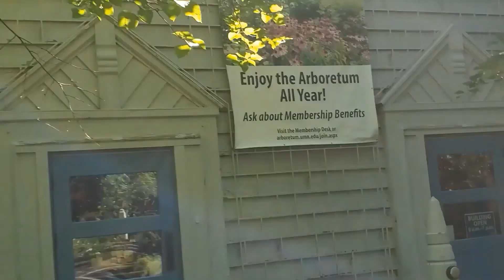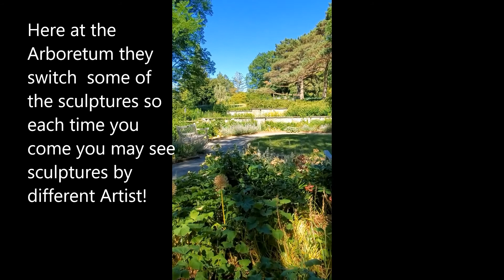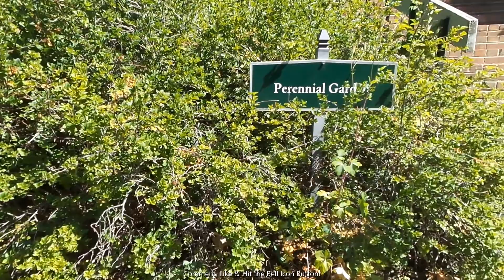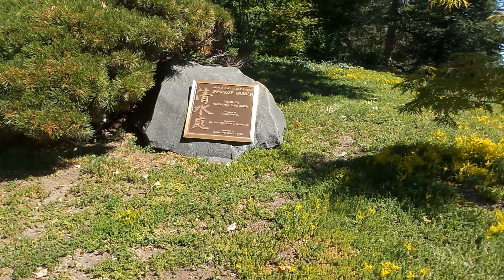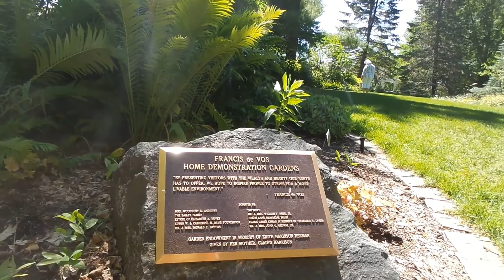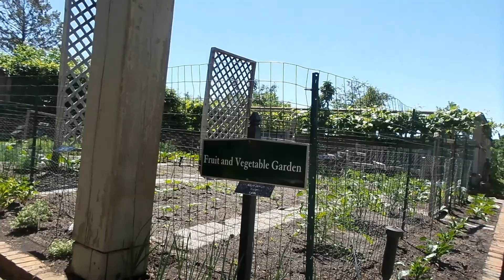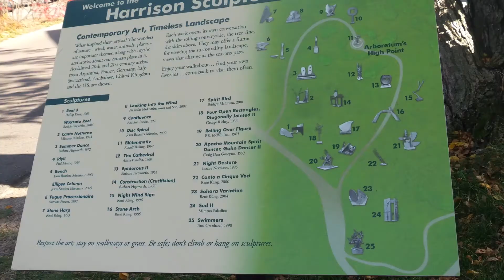Landscape Arboretum UofM arb Botanical Gardens Annual, Perennial, Flowers, Sculptures, 3 Mile Drive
Hello everyone welcome to our channel "Fluidity of Life". today we have a Day at The University of Minnesota Arboretum arb Landscape Japanese Garden Naturalistic Garden & sculpture Garden part 4 of 4 of our trip and enjoying the beautiful scenery of the Public Gardens of Minnesota, the Landscape Arboretum of Minnesota!
 My wife & I started vlogging so we could combine our memories through life & also sharing our everyday lifestyle as a Fil-Am couple through travel & eating at home as well at local restaurants, highlighting local nature landscapes, Wildlife & of course cooking recipes, How to DIY help tips & Reaction videos & reviews. My wife's Filipino dishes along with my American cuisine. Also us vlogging some of our daily life activities here in the United States, & hopefully abroad when we get the chance in the future. We hope you will come along with us through our adventures together!
Our eBay Store @

The Minnesota Landscape Arboretum is a 1,200-acre (4.9 km2) horticultural garden and arboretum located about 4 miles (6.4 km) west of Chanhassen, Minnesota at 3675 Arboretum Drive, Chaska, Minnesota. It is part of the Department of Horticultural Science in the College of Food, Agricultural and Natural Resource Sciences at the University of Minnesota, and open to the public every day of the year except Thanksgiving and Christmas. An admission fee is charged, and annual memberships are available. It is the Upper Midwest's largest public garden.

The arboretum's earliest area was established in 1907 as the Horticultural Research Center, which developed cold-hardy crops such as the Honeycrisp apple and Northern Lights azaleas. In 1958 the arboretum itself was begun on 160 acres (0.65 km2) founded by Leon C. Snyder. The arboretum is the largest, most diverse, and most complete horticultural site in Minnesota, with over 5000 plant varieties, and approaching its goal of protecting its entire watershed (1200 acres).

The arboretum features annual and perennial display gardens, plants developed for northern climates, demonstration gardens, the Harrison Sculpture Garden, a Japanese garden, a Chinese garden, a maze garden and natural areas including woodlands, prairie, and marshes. Its collections include clematis, dahlias, ornamental grasses, hostas, iris, wildflowers, and cultivated and hardy shrub roses. Recent additions to the arboretum include the Farm at the Arb and the Tashjian Bee and Pollinator Discovery Center. The arboretum also includes a horticultural library and conservatory, as well as miles of hiking and cross-country skiing trails.

The Meyers-Deats Conservatory features bromeliad, orchid, and cactus collections and tropical houseplants. The Andersen Horticultural Library houses 15,000 books covering botany, horticulture, natural history, children's literature, research materials, and nursery catalogs.

A Three-Mile (5 km) Drive through the arboretum takes visitors past many of the collections. Walkers will enjoy the arboretum's Three-Mile Walk, which winds its way through many plant collections. Guided tours are available at extra cost, and may be taken by tram, bus, or on foot.